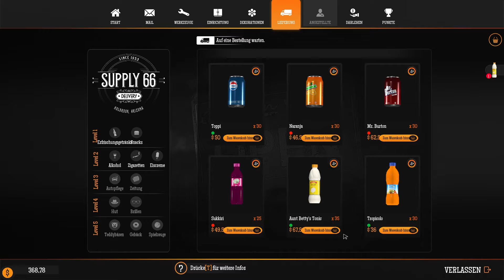Let's Play Gas Station Simulator #04 / German - Deutsch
Aufbau der eigenen kleinen Tankstelle.